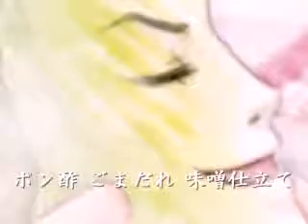Chinese Cabbage- Ritsu Namine [波音リツ]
Mp3: Coming Soon!
This video...The picture is what really attracted me to this one. It's just so...Odd. Plus, I believe I've seen that Cabbage-san in a picture that can be found on Ritsu's website. Ritsu looks adorable in this, heehee~.
Well, enjoy. This video is not mine, it was uploaded for the fans!